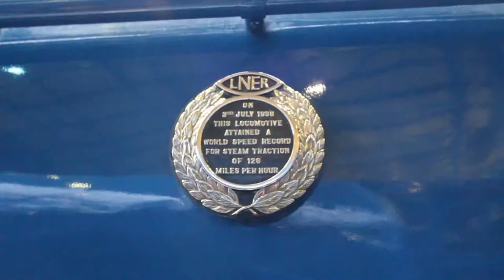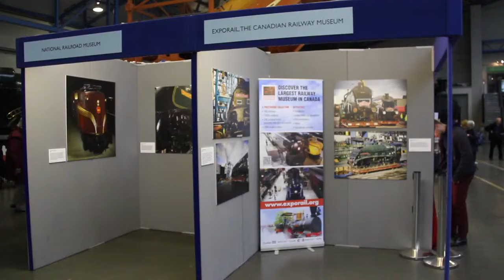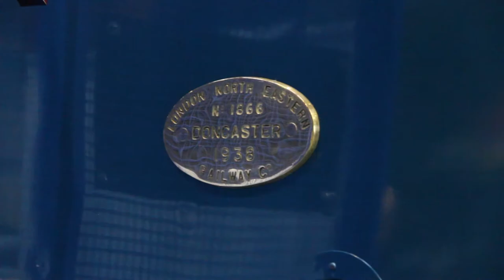Mallard 75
A visit to the Great Gathering of all the LNER A4 Pacifics at the National Railway Museum In York on 1st Novermber 2013